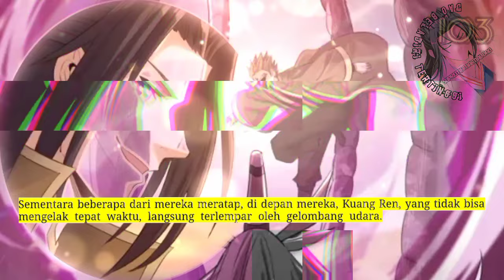Dao Beladiri Tertinggi season 103